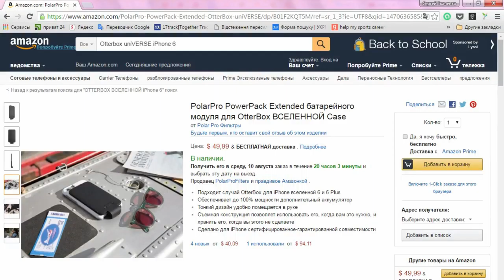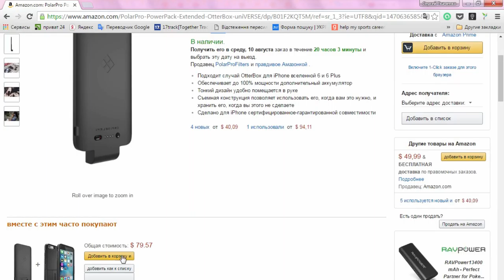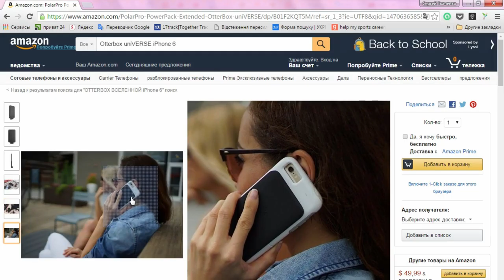Обзор на русском OtterBox uniVERSE пополнилась модулем с солнечной батареей gadget x